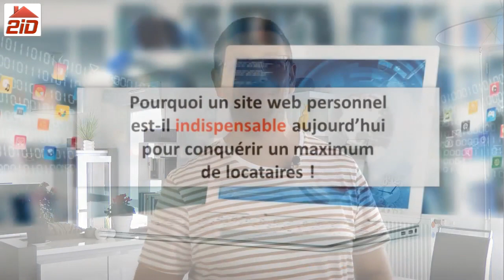5 raisons de créer votre site web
5 raisons de créer votre site web vous sont données par Jérôme YVON - Votre Coach Immobilier.
Avoir plus de locataire ou booster vos réservations font parties de ces bonnes raisons ;
Pour en savoir plus, regardez ces vidéos GRATUITES :